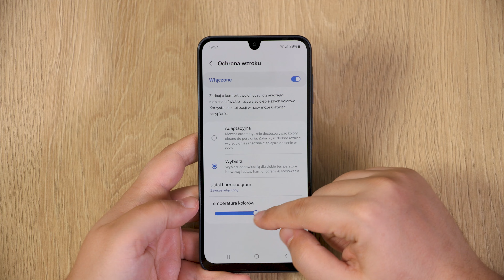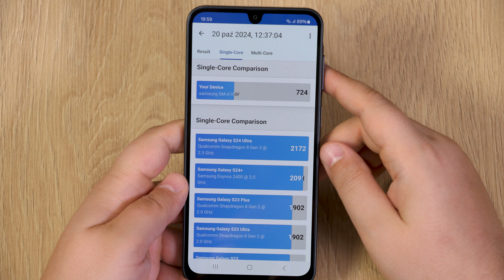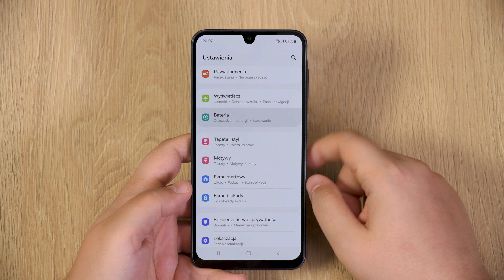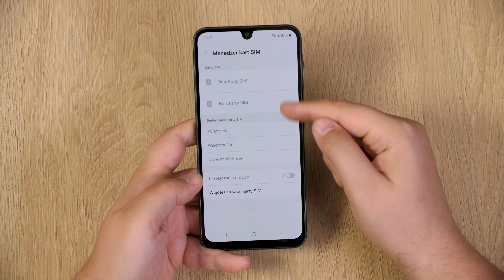SAMSUNG GALAXY A16 | Tani telefon z sAMOLED i dobrym 📸 głównym | Recenzja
Link do sklepu wkrótce się pojawi 😀

Cześć! W tym odcinku pod lupę trafia samsungowy budżetowiec w wersji 4G. Nasz bohater, czyli Galaxy A16 z plusów ma wreszcie IP54 więc certyfikacje odporności na zachlapanie i piasek, do tego nasze oczy cieszy podstawowy ale jednak ekran amoledowy. Inną pozytywną cechą są dobre zdjęcia z głównego obiektywu, chociaż potrzebują lepszego oświetlenia scenerii. Z wad mamy wolne 25W ładowanie, zamulanie systemu przy mocnym obciążeniu plus podstawowy aparat makro i ultraszerokokątny. Chcecie dowiedzieć się więcej o tym modelu? Oglądajcie do końca 😉